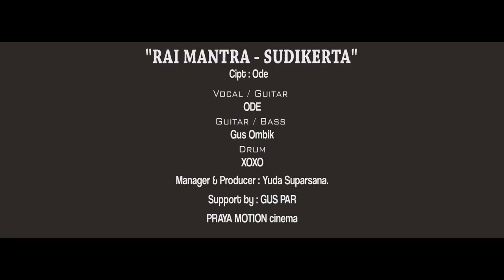Rai Mantra-Sudikerta "yuk mesuryak"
Theme song official video klip pasangan Rai Mantra - Sudikerta